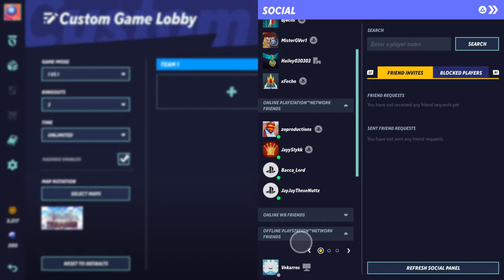EL BEEPER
I like men